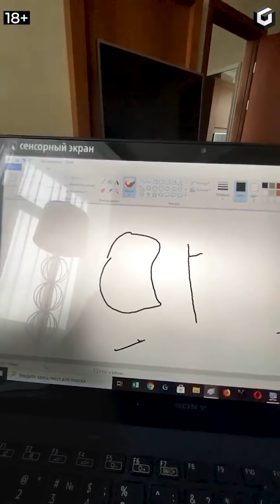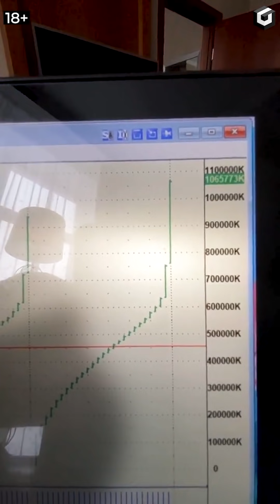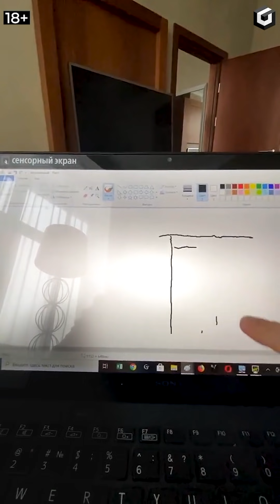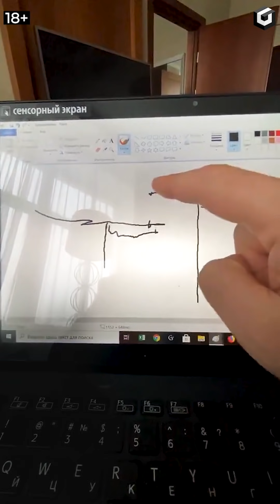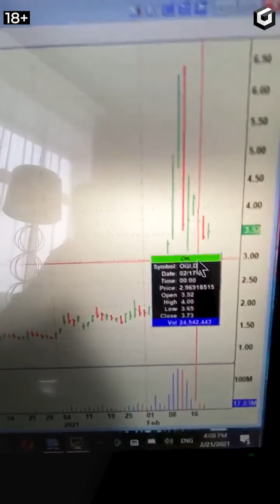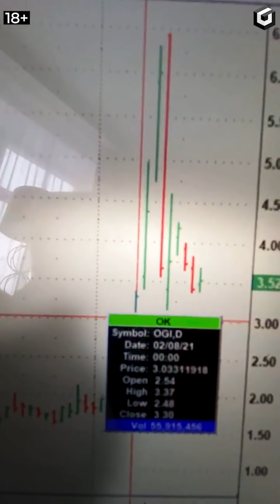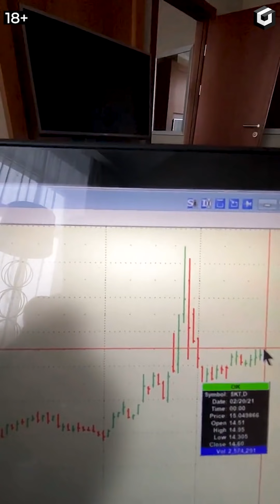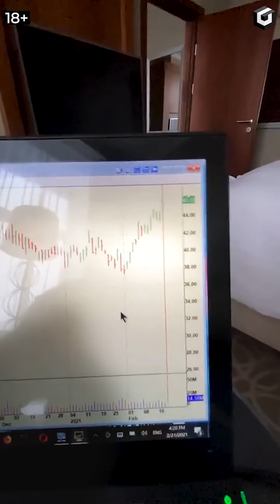Акция OGI. Технический анализ. 60 миллионов акций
Пoлучитe пpoфeccиoнaльный oпыт тpeйдингa, чтoбы cэкoнoмить cвoи нepвы, вpeмя и дeньги! Записывайтесь на наш базовый курс «Трейдинг Основы»:

В этом видео:
- Почему технический анализ работает?
- Как происходит борьба между покупателем и продавцом?
- Нестандартный обьем в трейдинге, что это?
- Правда от человека, который заработал более 20 млн в трейдинге!
- Почему работают уровни первого часа?
- Почему выросли рынки?
- Почему нефть пошла вверх?

Больше информации и полезных фич вы найдете в нашем телеграм чат-боте